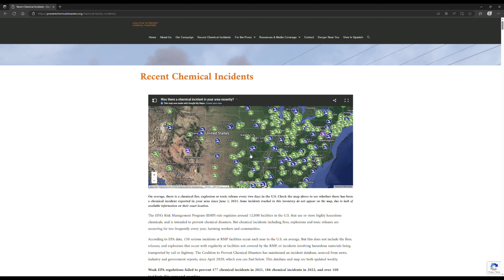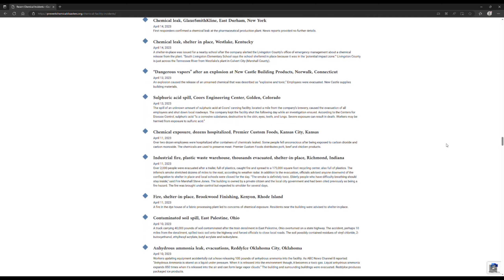Explosion and Fire At Sherwin-Williams Plant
There was yet another chemical incident that took place early this morning at the Sherwin William plant in Garland, Texas. There has been a stark uptick in fires, derailments, and chemical incidents in the U.S. Click on the link below to keep up with these types of incidents that seem to take place every other day.

On average, there is a chemical fire, explosion or toxic release every two days in the U.S. Check the map above to see whether there has been a chemical incident reported in your area since June 1, 2021. Some incidents tracked in this inventory do not appear on the map, due to lack of available information on their exact location.